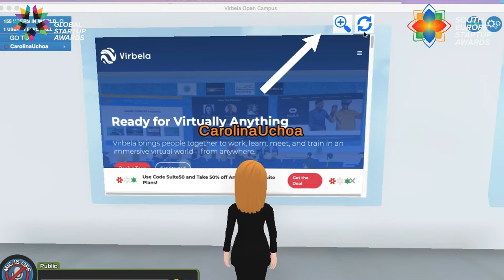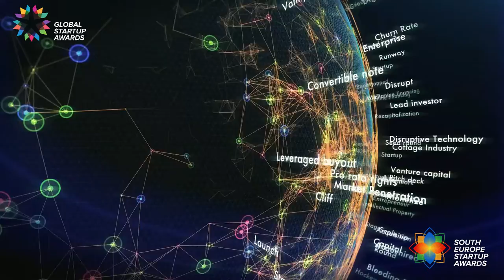SESAwards SEASON 2020 - SESSION#1 — X23 Team and all the Guests for the season.